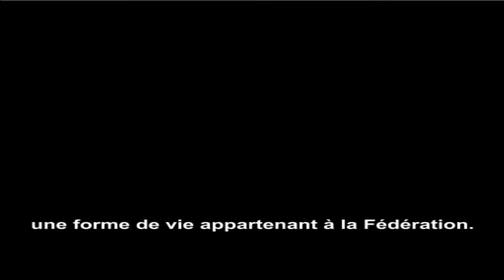Xenosaga : Episode I 12/ Reconditionnement de personnalité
La lente chute de Cherenkov continue, alors qu'il se remémore son passé. Pendant ce temps, nos amis continuent d'avancer dans l'énorme Gnosis où ils se trouvent : le vaisseau cathédrale